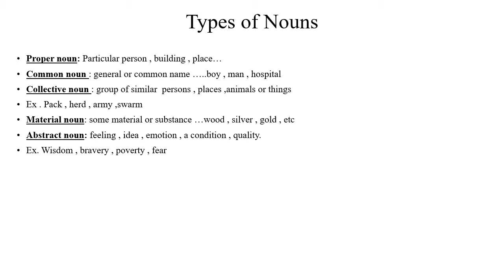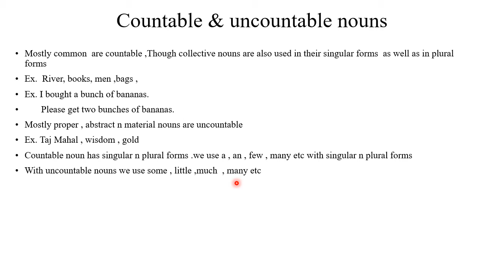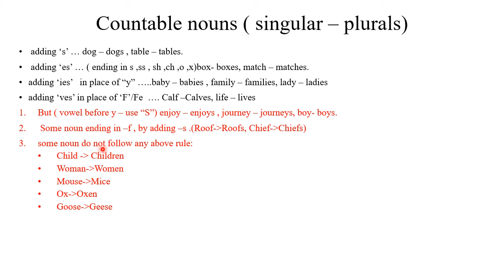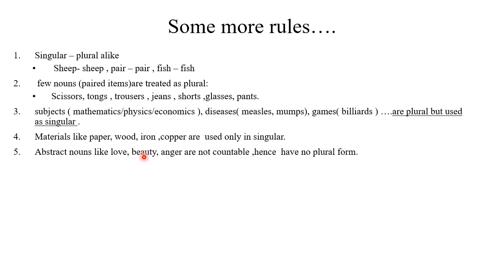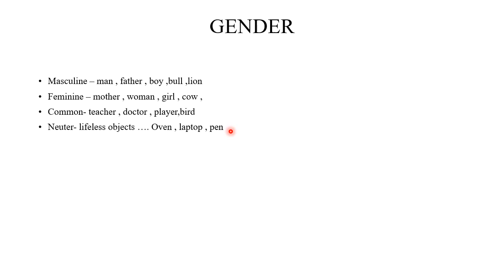Class VIII, Date: 10th June 20201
English Grammar: Nouns